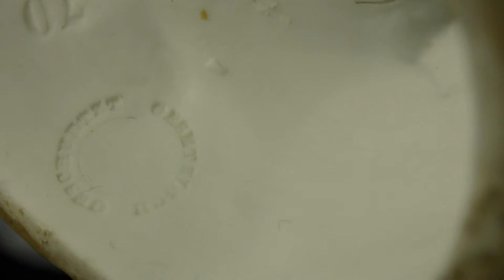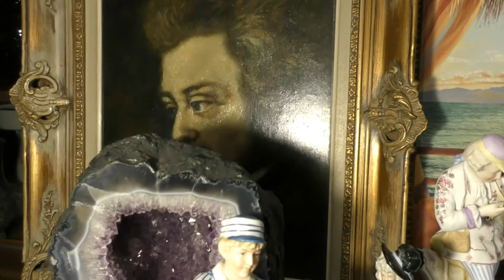СТАТУЭТКА Heubach Германия.Старинная.Коллекционная